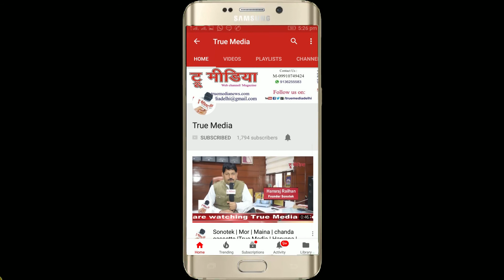Raees Azam | Naye Puraney Chiragh 2018 Mushaira | Urdu Academy Delhi | True Media